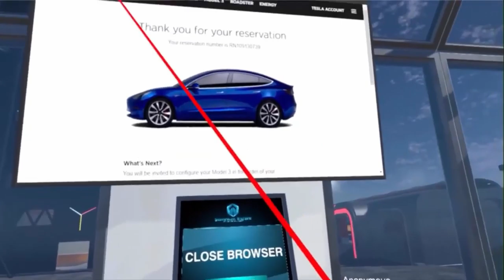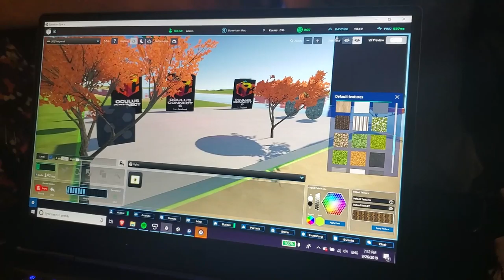Somnium Space's Sasha LeBaron - Developer Interview @ OC6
Chatting with Sasha LeBaron, the community manager for Somnium Space, a new social virtual reality game featuring virtual real estate and community created assets backed by blockchain. We talk about the past, present, and future of social VR and discuss some of the things Somnium Space plans on doing to bring something new to social VR experiences.